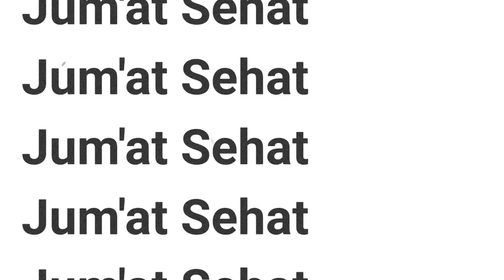Kegiatan Olahraga Jum'at Pagi Kantor Pos Admail 17-12-2021